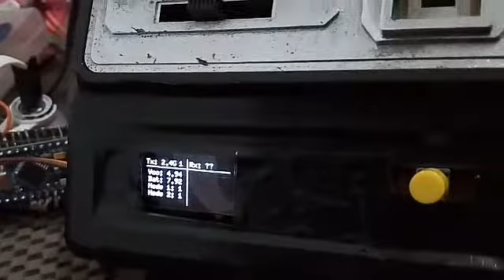My Project DIY Transmitter Add : - Unique Menu - 10Pipe address - Pingpong Game ....................